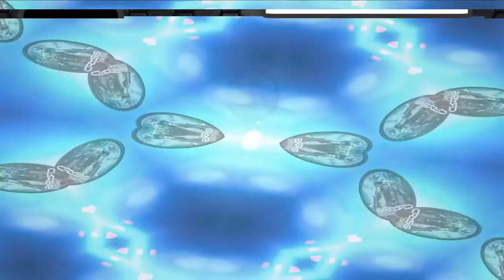[#28] Let`s play Crysis Multiplayer 2021 - Full Gameplay | PL commentary | The Beach map